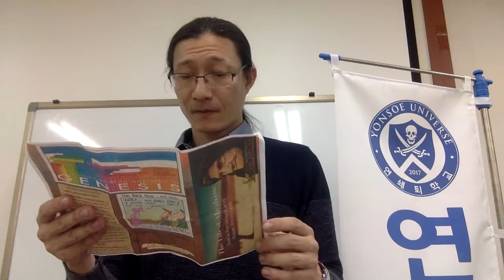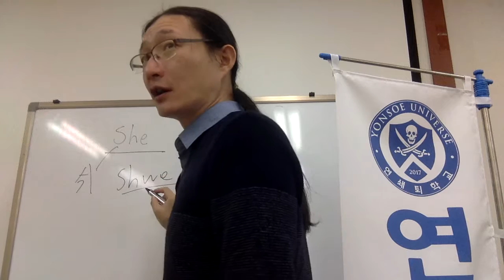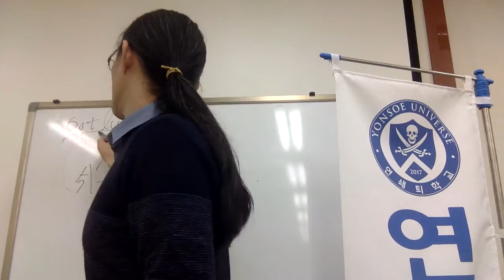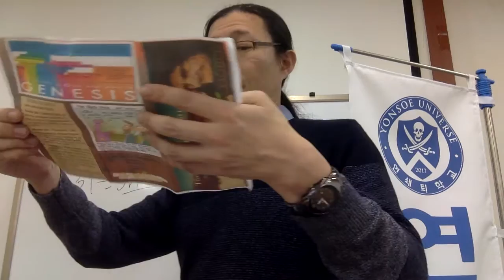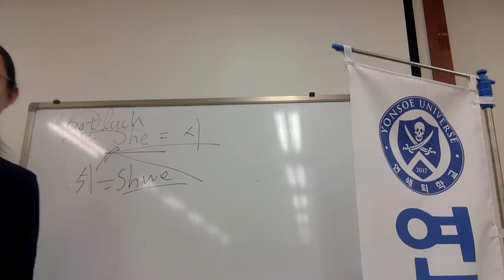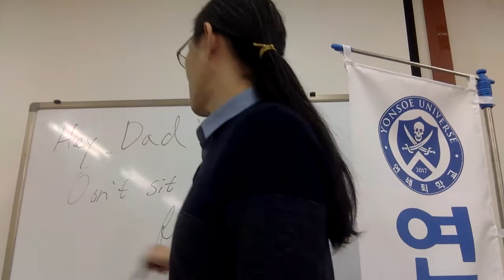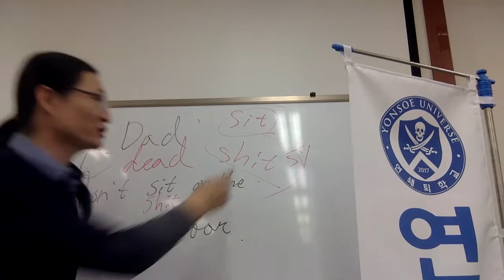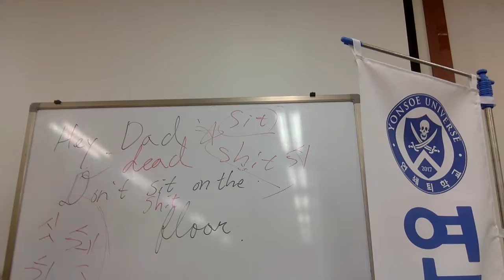sit & shit Capt Jang English 連鎖教育 태평영술